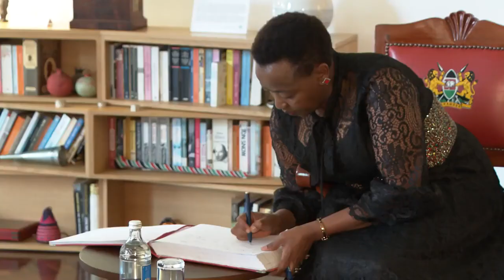First Lady Rachael Ruto planting a tree